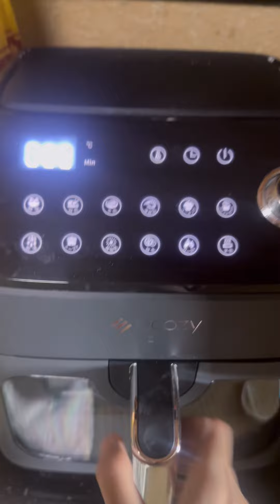Makanan anak kost di Jepang